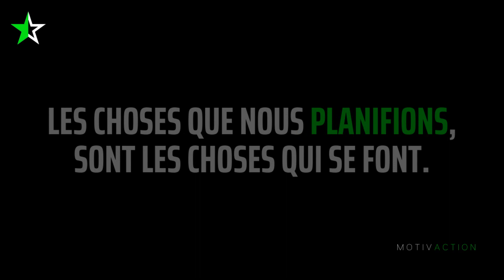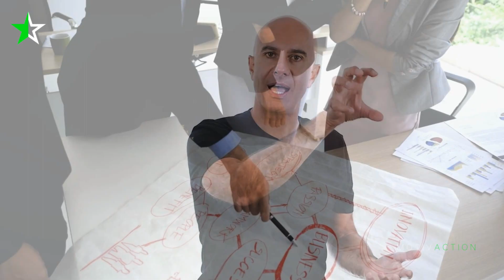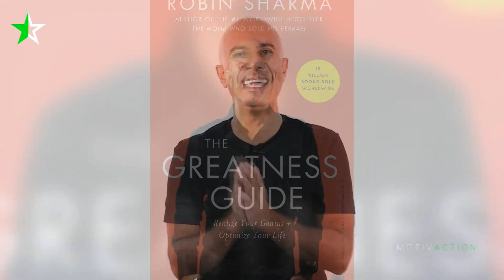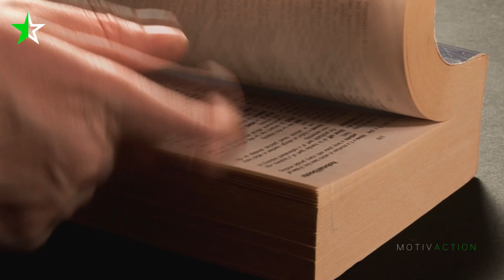5 MÉTHODES POUR RÉUSSIR ! Robin Sharma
🔔 NOUVEL ÉPISODE TOUS LES 3 JOURS ! 🔔

"5 MÉTHODES POUR RÉUSSIR !"

♫ Musiques : Borrtex / Scott Buckley

🗣 Orateur : Robin Sharma

💡 Obtenez 7 Réveils Motivants pour BONDIR du Lit Chaque Matin !